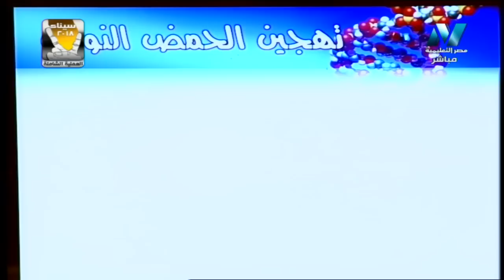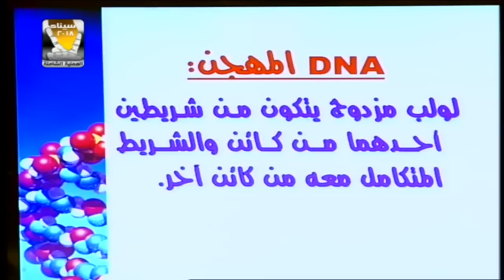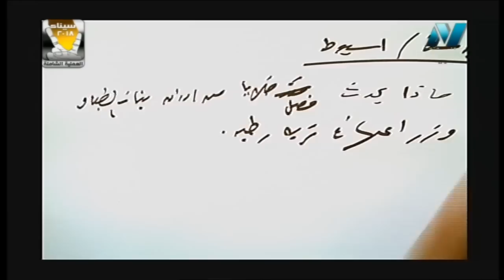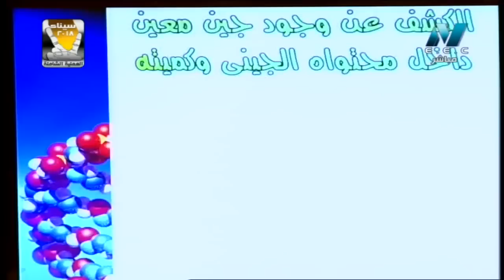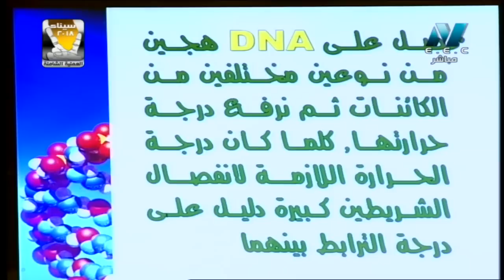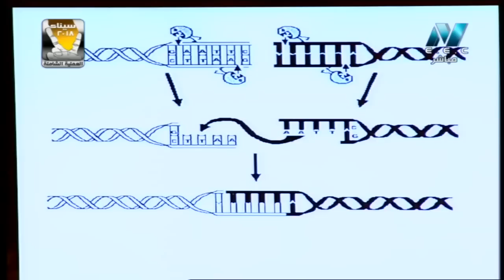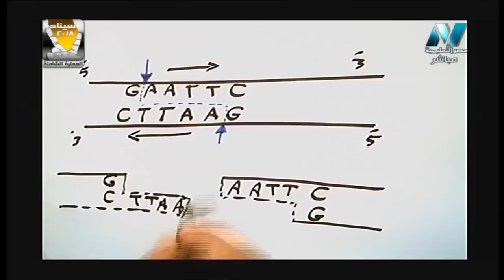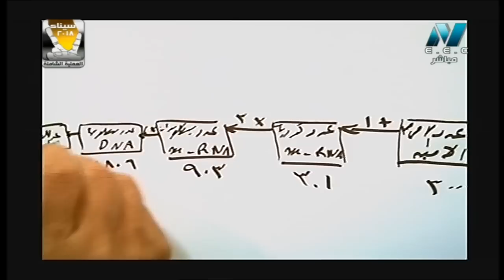28-03-2018 أحياء 3 ثانوي حلقة 32 تقنيات التكنولوجيا الجزيئية أ حسن محرم